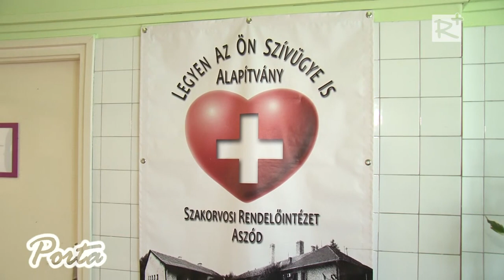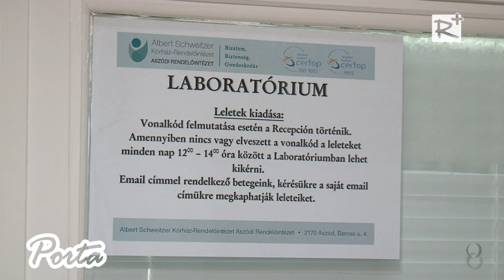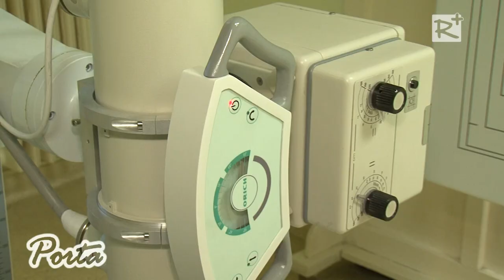Megszépülő aszódi rendelőintézet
A hatvani Albert Schweitzer Kórház a  Legyen Az Ön Szívügye Is Alapítvánnyal karöltve munkálkodik az aszódi rendelőintézet megszépüléséért. Új röntgenkészüléket helyeztek üzembe, felújították az ultrahang és a masszázs helyiségeket is, most a fizioterápiai ellátás fejlesztése van folyamatban.